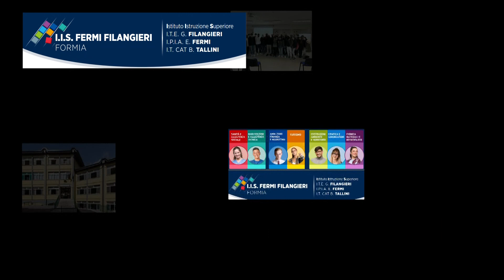29.12.2021 Roma, Coldiretti chiede sostegni per il comparto ovicaprino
Un settore in notevole difficoltà